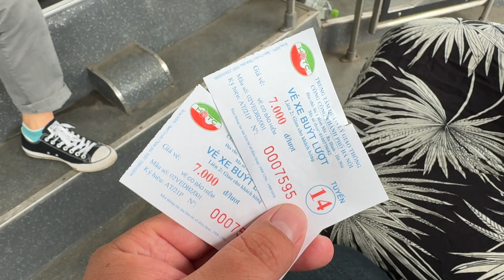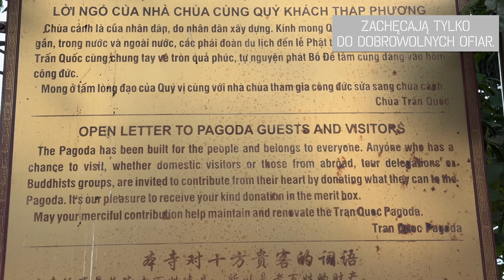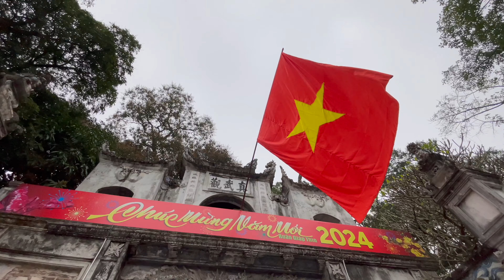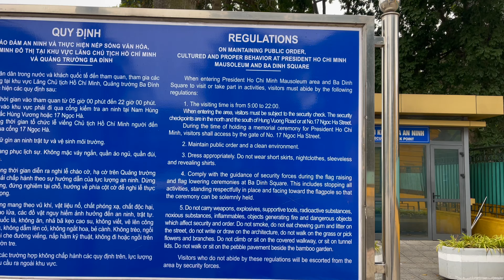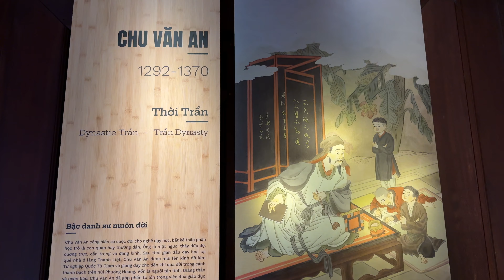Azja #55 - Odkryj Hanoi - Cz. 1! Mauzoleum Ho Chi Minh, Świątynie i Najważniejsze Zabytki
[PL] Zapraszamy na przewodnik po Hanoi! W tej pierwszej części pokażemy Wam, co zobaczyć w stolicy Wietnamu. Odkryjemy najważniejsze zabytki, takie jak najstarsze świątynie, Pałac Prezydencki, Mauzoleum Ho Chi Minh, Pagodę na Jednej Kolumnie oraz Świątynię Literatury.

Co zobaczysz w tym odcinku:

 • Przejażdżka autobusem w Hanoi, ile kosztuje bilet? Komunikacja publiczna w Hanoi.
 • Najstarsza świątynia w Hanoi - Trấn Quốc Pagoda (buddyzm).
 • Świątynia taoistyczna Quan Thanh z 11. wieku.
 • Pałac Prezydencki w Hanoi.
 • Ba Dinh Square i kontrola osobista przed wejściem, historia placu i mauzoleum Prezydenta Ho Chi Minh.
 • Godziny otwarcia mauzoleum Ho Chi Minh, ceny biletów.
 • Pagoda na Jednej Kolumnie - chua mot cot thu duc.
 • Świątynia Literatury, ceny, wejście, przewodnik.
 • Podsumowanie - co zwiedzić w jeden dzień w Hanoi? Jak ułożyć plan zwiedzania? Jak się przemieszczać?

[EN] Welcome to our guide to Hanoi. As this is a wonderful city we will make more than one movie about this city!

Rodziały:
0:00 Intro
0:22 Przejażdżka autobusem w Hanoi, ile kosztuje bilet? Komunikacja publiczna w Hanoi
1:30 Najstarsza świątynia w Hanoi - Trấn Quốc Pagoda - buddyzm
7:22 Świątynia taoistyczna Quan Thanh z 11. wieku
10:50 Jak przemieszczać się po Hanoi między zabytkami?
11:34 Pałac prezydencki w Hanoi
12:51 Wejście na Ba Dinh Square, kontrola osobista przed wejściem, historia placu i mauzoleum Prezydenta Ho Chi Minh
14:12 Godziny otwarcia mauzoleum Ho Chi Minh, ceny biletów
14:42 Podstawowe informacje o Wietnamie, położenie, religie, waluta, stolica, mauzoleum
17:43 Pagoda na jednej kolumnie - chua mot cot thu duc
19:06 Świątynia Literatury, ceny, wejście, przewodnik
23:39 Podsumowanie - co zwiedzić w jeden dzień w Hanoi? Jak ułożyć plan zwiedzania? Jak się przemieszczać?